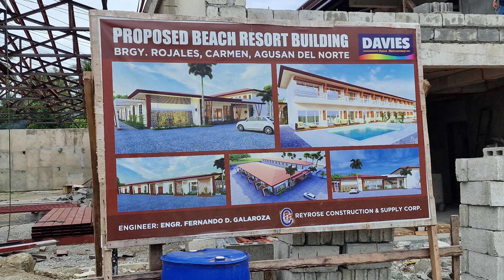M.P no 1. Roads & Builds